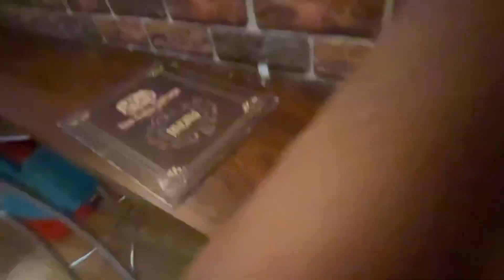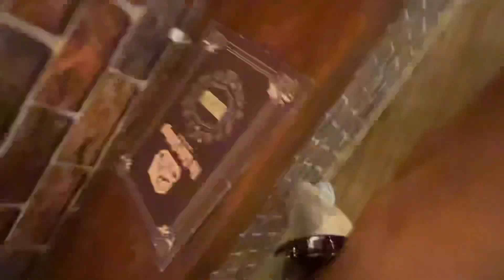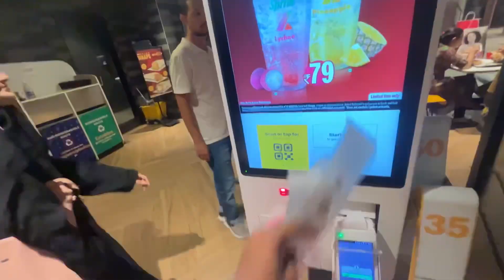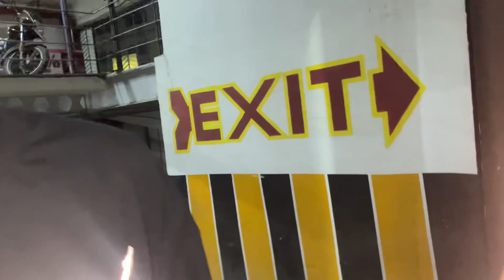Vlog-:8 Zudio ki sale ma kuch bhi nhi mila😭 | Fun Night Vlog